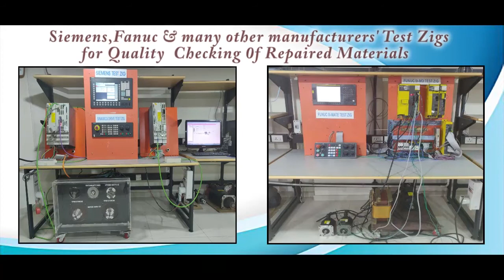Danfoss VLT5052PT5C20 Drive Repairs